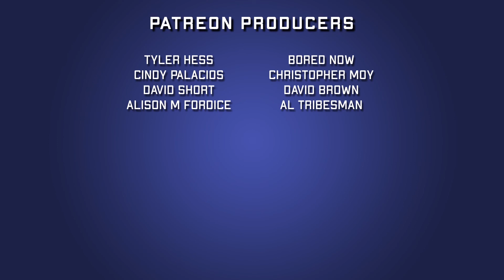Superman: Son of Kal-El #17 | Kal-El Returns Part 4 | 2022 Comic Book Review